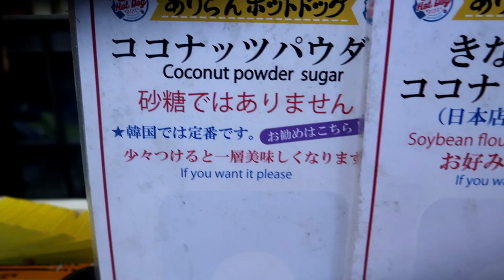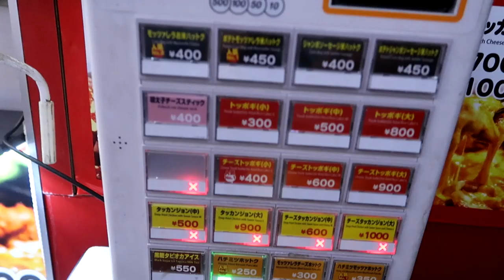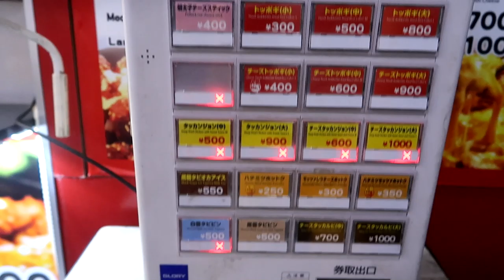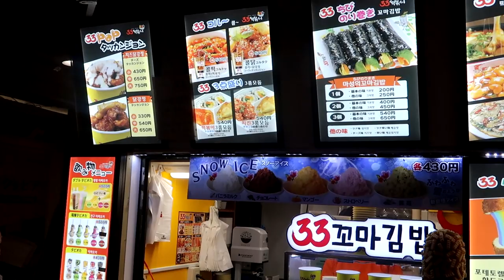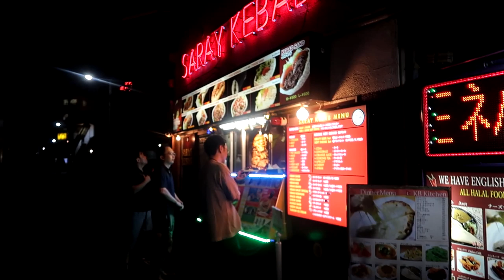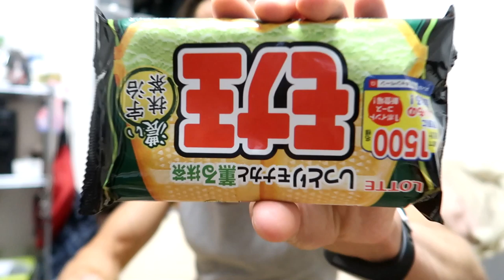FRIED FOOD CHEAT DAY | IN SHIN OKUBO TOKYO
NEW EPIC CHEAT DAY WITH A LOT OF TRENDING STREET FOOD IN SHIN OKUBO JAPAN .. also known as TOKYO s KOREA TOWN

Name Arirang Hot Dog (アリラン・ホットドッグ)
Address K Plaza, 2-1-2, Hyakunincho, Shinjuku, Tokyo

John’s Hotteok Store No. 1 KOREAN PANCAKES
1-12-6 Okubo, Shinjuku 169-0072, Präfektur Tokio

SARAY KEBAP
Adresse: Japan, 〒169-0075 Tokyo, Shinjuku City, Takadanobaba, 8, Unnamed Road、４丁目-８